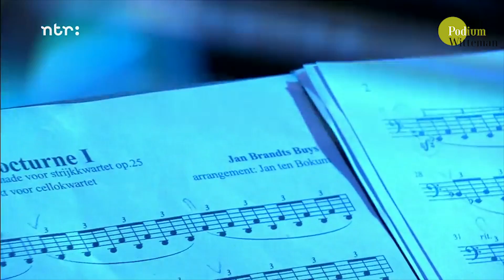Jan Brandts Buys - Romantische Serenade | Podium Witteman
Studenten van de Cello Academie Zutphen spelen de Nocturne uit de Romantische Serenade van Jan Brandts Buys. Brandts Buys is Nederlands succesvolste componist, maar in eigen land erg onbekend.

Podium Witteman omarmt de wereld van de klassieke muziek, maar zoekt ook de grenzen op met andere genres zoals pop, wereldmuziek, of jazz. Met ruimte voor bijzondere verhalen, jong talent en optredens van topmusici.